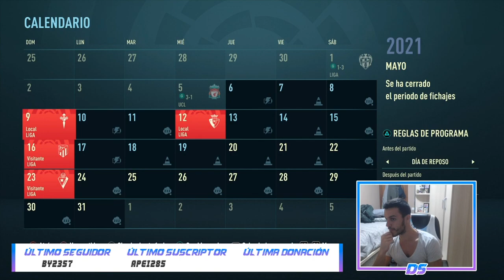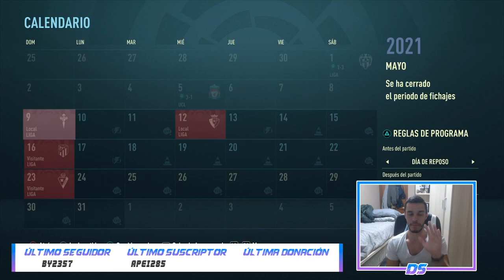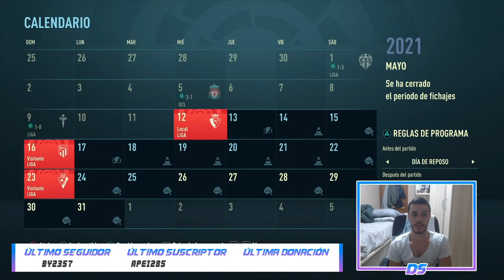FIFA 21 MODO CARRERA | REAL MADRID | REMONTADA HISTÓRICA (O CASI...) #21